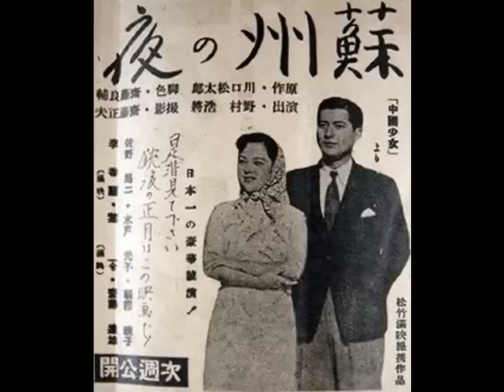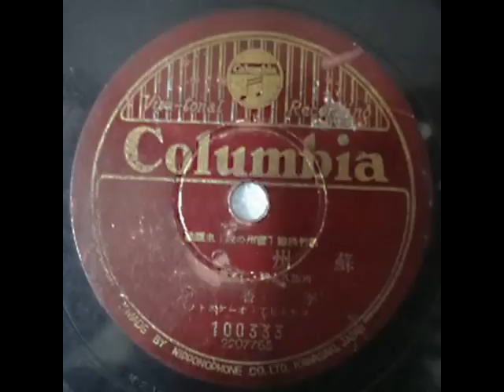李香蘭 - 蘇州の夜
蘇州の夜 (1942)
（「蘇州の夜」主題歌）

詞：西條八十　　曲：仁木他喜雄

菱の実を摘む　乙女の歌に
暮れてきらめく　水いろ星よ
星をかぞえて　川辺を行けば
たそがれの泊船　蘇州なつかし

驢馬に揺られて　柳の橋を
わたる旅人　小雨にけむる
花の中から　鳴る鳴る鐘は
思い出の寒山寺　蘇州なつかし

母を慕いて　ねむれぬ夜の
耳にささやく　水音瀬音
白い杏の　花さく都
いつか見んふるさとぞ　蘇州なつかし

released: 1942年1月

真珠湾が1941年12月8日、映画の封切は12月28日。
楽譜の初出は「国民の音楽」第二巻第二号（1942年1月29日発行）。

hishino mio tsumu otomeno utani
kurete kirameku mizuiroboshiyo
hoshio kazoete kawabeo yukeba
tasogareno tomaribune soshu natsukashi

robani yurarete yanagino hashio
wataru tabibito kosameni kemuru
hanano nakakara narunaru kanewa
omoideno kanzanji soshu natsukashi

hahao shitaite nemurenu yoruno
mimini sasayaku mizuoto seoto
shiroi anzuno hanasaku miyako
itsuka min furusatozo soshu natsukashi